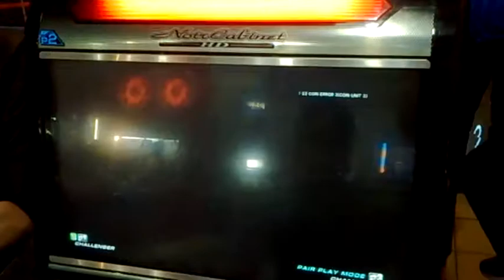TTT2 casuals Oct 31 2014 - Ganryu/Alisa vs Bob/Lili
newbies casuals